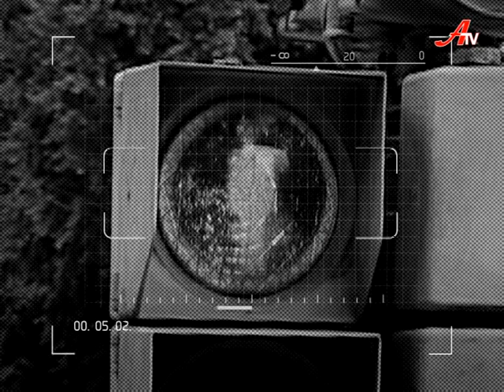Дерибан навколо гіпермаркету "Епіцентр"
Неподалік Псла, в районі вулиці Черепіна зводять будівельний гіпермаркет. Хто та що будуватиме на прибережній ділянці в 4 гектари, вирішив минулорічний аукціон. Тоді за цю землю змагався «Епіцентр» та сумський «Нотекс». Трохи більше 4 мільйонів – і власниками землі стали полтавські забудовники. Така сума, вочевидь, задовольнила мерію, тоді очолювану Геннадієм Мінаєвим. З дозвільними документами зволікати не стали. Двоповерховий гігант з прилеглим паркінгом на півтисячі автівок виріс практично за півроку.